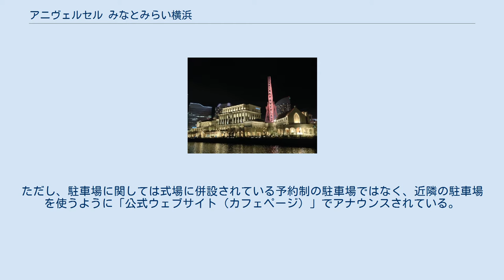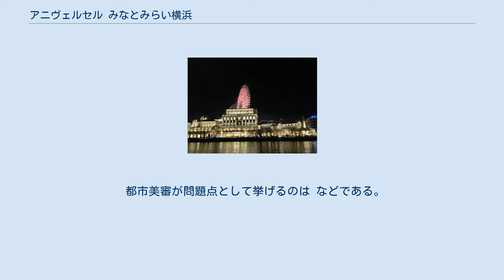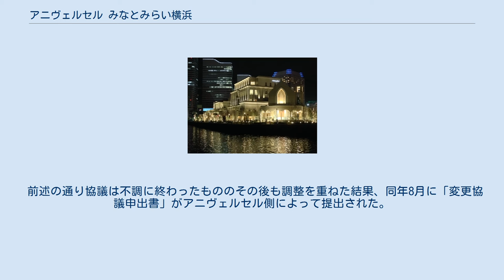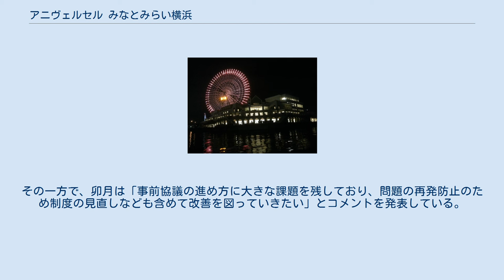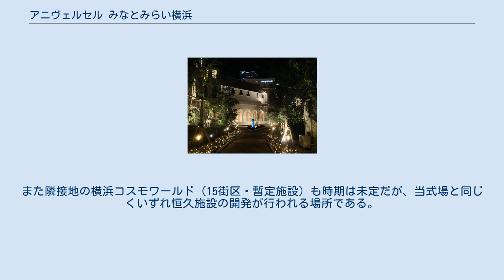アニヴェルセル みなとみらい横浜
アニヴェルセル みなとみらい横浜 アニヴェルセル みなとみらい横浜（アニヴェルセル みなとみらいよこはま）は、神奈川県横浜市中区新港（みなとみらい地区）に2014年2月16日グランドオープンしたブライダル施設（結婚式場）。
運営会社はAOKIホールディングスグループのアニヴェルセルで、同社の旗艦店となっている。
 日没後の式場ライトアップ 式場通路 横浜随一の観光・デートスポットとなっているみなとみらい地区内にて、コスモクロック21（観覧車）などがある遊園地「横浜コスモワールド」の隣接地（16街区）に2014年2月16日グランドオープン。
なお、当式場は恒久施設ではなく同街区における30年間の定期借地を前提として計画されている。
建物は5階建てで延べ床面積約17,000m2。
2つのチャペルと7つのバンケット（披露宴会場）から構成され、みなとみらいの街を訪れる一般の人々からも祝福される「開かれたウエディング」をテーマとしている。
日本国内最大規模の結婚式場であり、アニヴェルセルが展開する結婚式場としては14ヶ所目となる。
 当式場利用者以外の一般客も利用でき、テラス席もあるパリスタイルのオープンカフェ「アニヴェルセル カフェ」（後述）を併設している。
こちらのカフェは結婚式場に先駆けて、2013年12月12日に先行オープンした。
 みなとみらい地区内では当式場の他にも、2013年11月に当式場の近接地（11-2街区）に開業した「グランドオリエンタルみなとみらい」というブライダル施設があり、2016年3月には同じく近接地（4街区）の「MARINE & WALK YOKOHAMA」内にウェディングゲストハウス「BAYSIDE GEIHINKAN VERANDA minatomirai（ベイサイド ゲイヒンカン ヴェランダ ミナトミライ）」がオープンしている。
さらに同地区内のホテルでもブライダル（結婚式）関連プランを強化するなど、ブライダル産業が盛り上がりを見せている。
 当式場の着工前には、計画時点の建物の外観などが地域の景観にそぐわないとして、横浜市市長の諮問機関である「都市美対策審議会」（都市美審）から異議が出され、景観論争となった（詳細は#景観問題を参照）。
最終的に問題となった建物（チャペル塔）の高さや外観デザインの修正が行われている。
 詳細は「公式ウェブサイト」を参照。
 当式場に併設され、2013年12月12日に先行オープンとなった「アニヴェルセル カフェ」の2号店。
 式場利用者に限らず一般客も利用可能である。
ただし、駐車場に関しては式場に併設されている予約制の駐車場ではなく、近隣の駐車場を使うように「公式ウェブサイト（カフェページ）」でアナウンスされている。
 神奈川県横浜市中区新港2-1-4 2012年1月にアニヴェルセル側が当式場の計画時点における外観パースを提示すると、横浜市市長の諮問機関「都市美対策審議会」（景観審査部会、以下「都市美審」）は提示された外観などが地域の景観にそぐわないとして否定的な見解を示し、景観論争に発展した。
なお、都市美審の委員メンバーは専門家や商工会議所、その他の市民などから選ばれている。
 みなとみらい地区の新港地域では従来より「新港地区街並み景観ガイドライン」が定められており、近代港湾発祥の地として歴史性を継承し景観に配慮した街並みが形成されてきた経緯がある。
また、市が定める「横浜市魅力ある都市景観の創造に関する条例」により同地域では開発前に都市景観協議が義務付けられている。
同条例では協議にあたって都市美審の意見を聞くように定められており、今回の都市美審の審査もその一環で行われた。
 都市美審が問題点として挙げるのは などである。
これに対して同年3月までにアニヴェルセル側により建物の高さや色調など一部の修正は行われたが、都市美審側は「修正が不十分」としており先行きが不透明な状況が続いていた。
また協議には法的拘束力がなく、この時点ではアニヴェルセル側が協議を打ち切って開発の継続も可能な状況であった。
そして着工予定時期を2ヶ月前に控えた同年5月までにアニヴェルセル側が協議の打ち切りを申し出ており、協議は不調に終わっている。
 恒久施設の開発において事業者に土地が売却となる際には、土地の公募時における事業者側に対する開発条件（要項）として前述の景観ガイドラインの遵守が規定されてお...